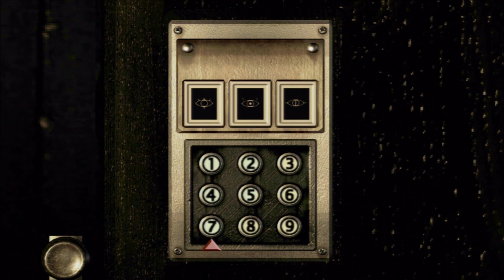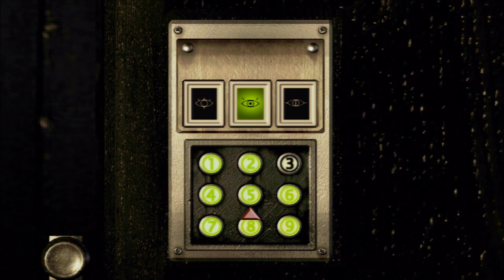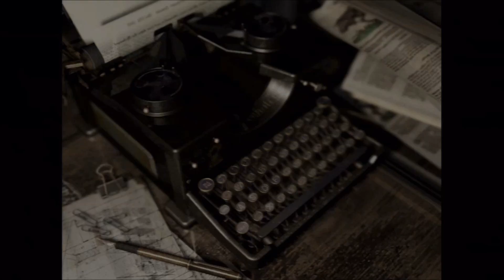Resi Remake Part 10 - No Tentacle Touching For You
Target annihilated